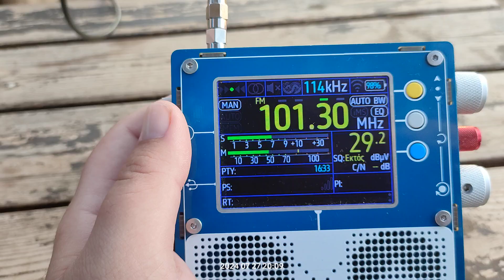FM DX reception via tropo of radio zawiya Libya in Arta Greece 27/07/2024